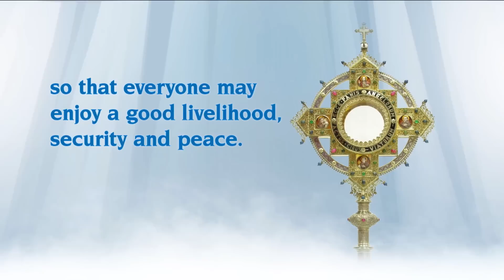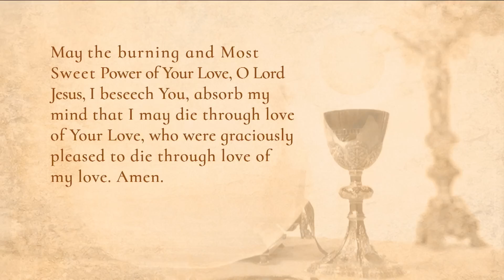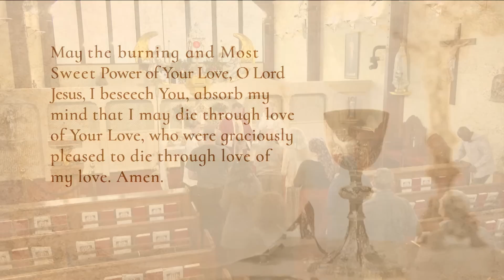Misa diaria - 2023-09-21